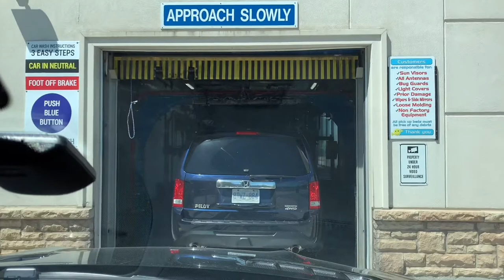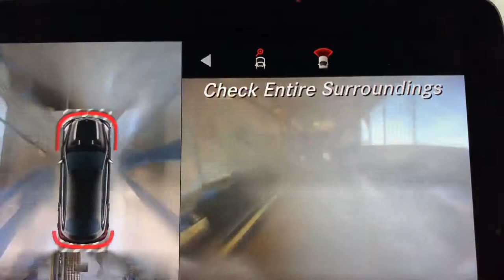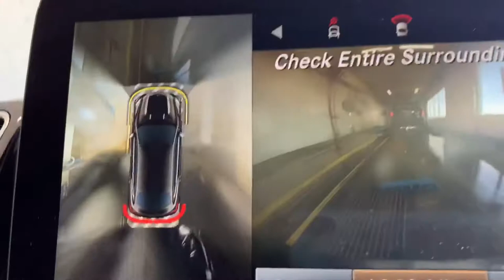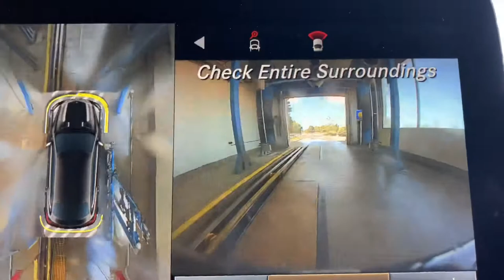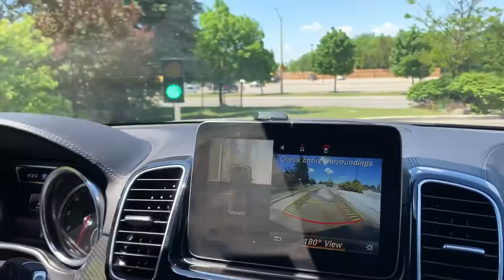Ep30:แค่ 5 นาทีชีวิตก็ง่ายขึ้น กับเครื่องล้างอัตโนมัติชีวิตในแคนาดา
วันนี้มีเรื่องเล็กๆ ในชีวิตประจำวัน แต่แค่ไม่กี่นาทีก็ทำให้ชีวิตเราง่ายขึ้น ก็คือ การล้างรถ ซึ่งปกติแล้วเราก็จะไม่ล้างรถกันบ่อยใช่ไหมค่ะ แต่เวลารถเลอะๆ เราก็หงุดหงิดใช่ไหมเอ่ย? แล้วก็ต้องล้างเอง หรือไม่ก็ต้องขับไปที่ร้านใช้บริการล้างรถ.,,
🇨🇦แต่ที่แคนาดา.,,จะมีเครื่องล้างรถ อยู่ทั่วไปตามปั้มใหญ่ไปหรือ ใกล้ business area ค่ะ ซึ่งเราอาจจะไปซื้อของแล้วแวะเข้าไปล้างโดยใช้เวลาแค่ 5 นาที รถเราก็ดูสะอาดแล้วค่ะ  ไม่ได้เสียเวลามากมาย ส่วนภายในเราก็ไปทำความสะอาดดูดฝุ่นที่บ้าน.,,,ซึ่งทำให้ชีวิตคนที่นี่ง่ายขึ้นค่ะ 😁😁😁
💖กุ้งยังมีเรื่องราวอีกมากมายเลยที่อยากจะนำมาแชร์กับประสบการณ์ต่างๆ ในแคนาดานะคะ.,,,อาจจะมีประโยชน์บ้าง ไม่มีบ้างก็อยากให้ทุกคนรับชมเพื่อความเพลิดเพลินนะคะ

ช่องทางอื่นๆ FB page : Canada life by Robbins